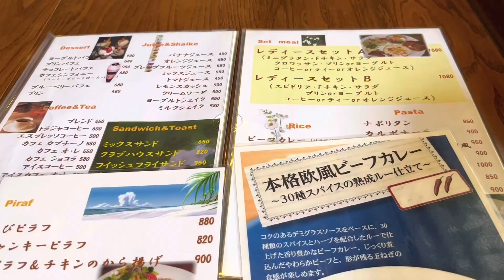宮崎グルメ5 日向 ジャンク 喫茶店✨Part2 ナポリタン🍅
ジャンク

久しぶりにここで30年ぶりのナポリタン！
忘れていた何かを思い出しました。
相変わらずうまかった。✨